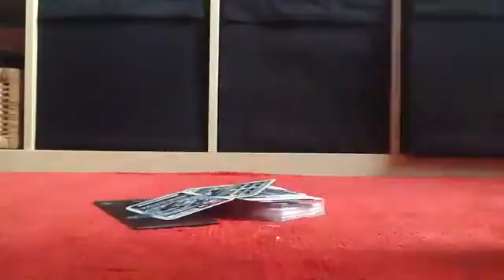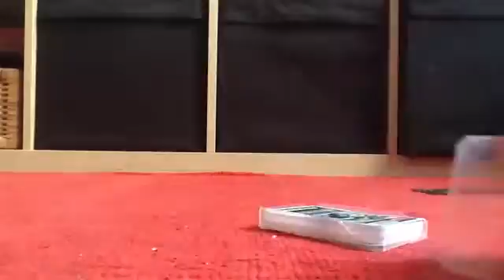Kartenspieldosen-Test Teil 2394